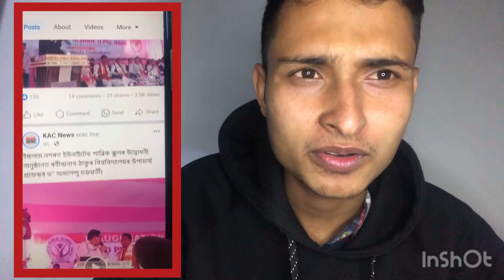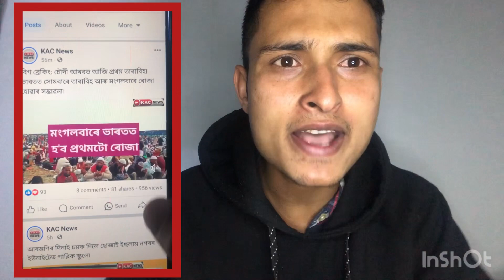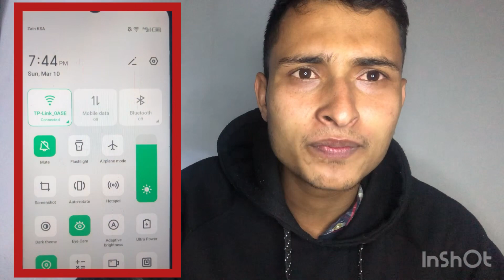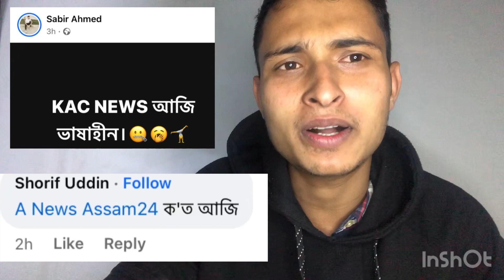hojai assam doboka saudiarabia